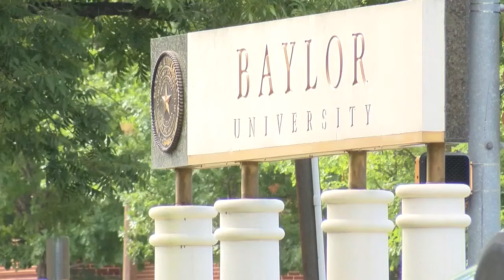LGBTQ+ Baylor students are cautious as university entertains creating new chartered student group